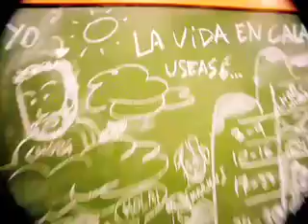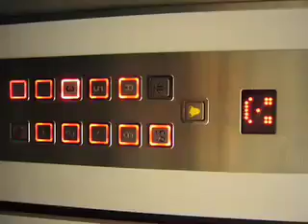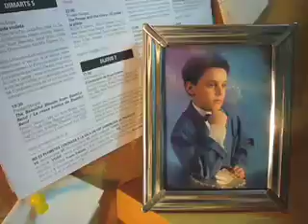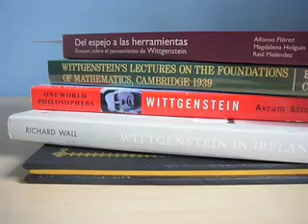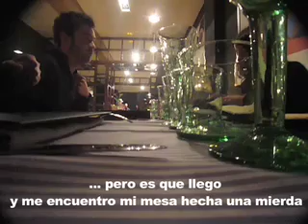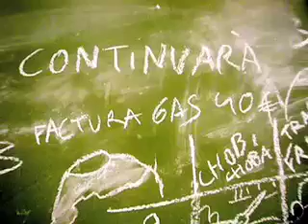¿Qué he hecho yo... ? - Capítulo 2: Luisin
Chobi sigue atado por sus compañeros de piso: ¿Que habrá hecho para merecerlo? Cada lunes en youtube.